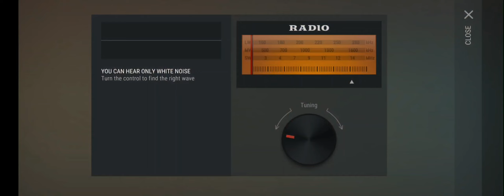LDOE - Base raid Player 6073 + Police station